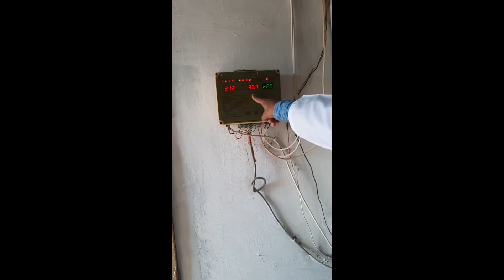How to poultry business start in comercial level ? Poultry Broiler Comercial farm visit@Dr farhan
Poultry Broiler Commercial farm management and basic information about
About Control shade Knowledge
Management